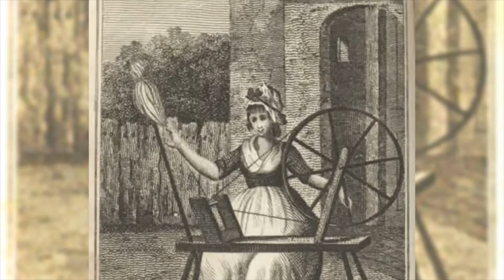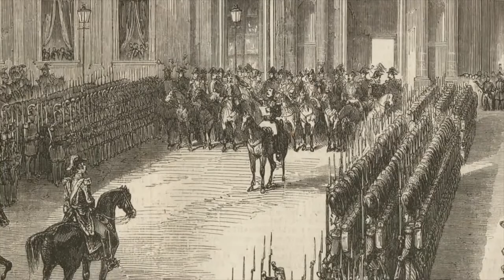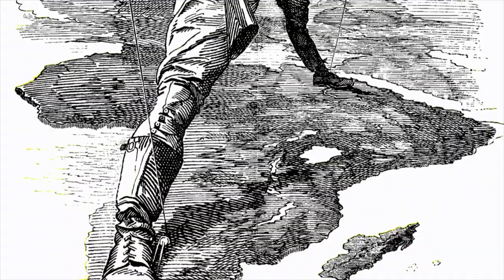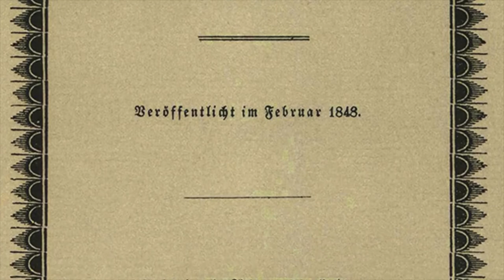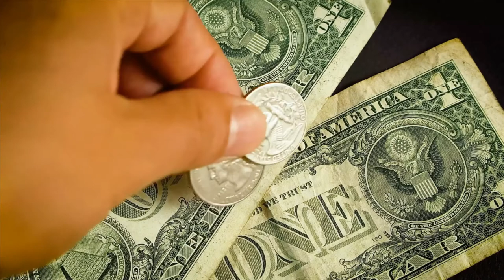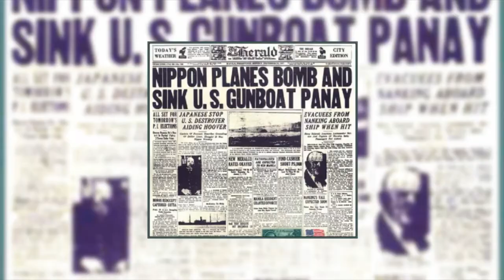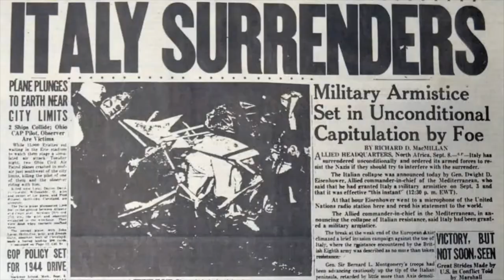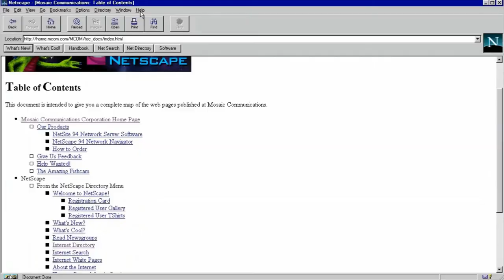Late Modern Era (1800 - Present) | Napoleon, Revolutions, World War I and II, Cold War Documentary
In many periodizations of human history, the late modern period followed the early modern period. It began approximately in the mid-18th century and depending on the author either ended with the beginning of contemporary history after World War II, or includes that period up to the present day. Notable historical milestones included the American Revolution, the French Revolution, the Industrial Revolution, and the Russian Revolution. It took all of human history up to 1804 for the world's population to reach 1 billion; the next billion came just over a century later, in 1927.

THIS VIDEO IS PART OF A LONGER HISTORY OF THE WORLD DOCUMENTARY THAT COVERS ALL TIME PERIODS

CLICK HERE IF YOU WANT TO SEE THE HISTORY OF THE WORLD FROM ANCIENT TO MODERN (OLDER SHORTER VERSION)

This documentary about the Late Modern Period is a bare-bones introduction to the Time Period from around the year 1800 until around the present. The focus is global, instead of only Europe. It is 4th and FINAL in our 4-part TIME PERIOD series.

Main Focuses:
Industrial Revolution, Napoleonic Wars, Revolutions of 1848, German and Italian Unification, World War I and World War II, Chinese Civil War, Russian Revolution, Russian Civil War, Cold War, Scramble for Africa, American Civil War, Space Race, Gilded Age, the Great Depression, and other topics!

This is the fourth part of a 4 part TIME PERIOD series. The links to the rest will be placed here when completed:
Part 4: Late Modern History (1789 -   ) : current video

This is a LONG TERM project, one we hope everyone can enjoy!

0:00 Intro
0:08 Industrial Revolution
2:16 Napoleonic Wars
3:19 The World's Empires
5:19 Meiji Restoration
5:53 Latin American Wars of Independence
6:34 Victorian England
7:51 France, Germany, and Italy
10:03 Scramble for Africa
11:23 Japan Modernizes
12:30 American Civil War and Gilded Age
15:14 Ideologies
16:18 Qing China, the Japanese Empire, and Russian Revolution of 1905
19:06 Edwardian England and the Triple Entente
20:15 Lead up to War and World War I
22:44 Russian Revolution
24:00 Chinese Civil War
25:08 Inter War Period
29:51 World War 2
32:20 Cold War
37:09 The '90s until Present

Once we have access to the community tab, we'll talk about some upcoming plans.